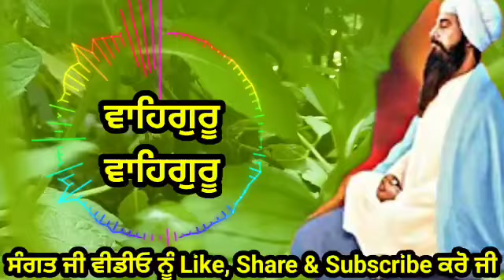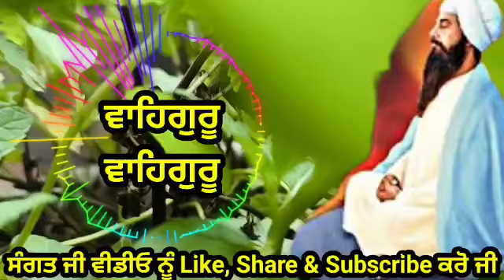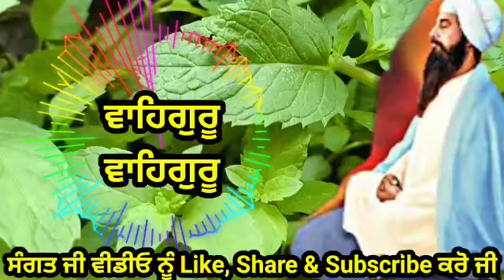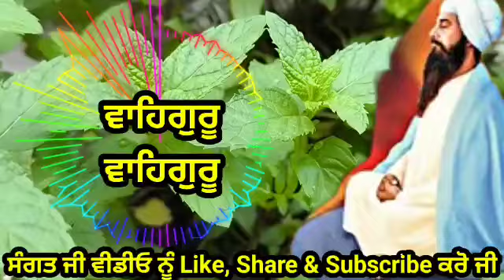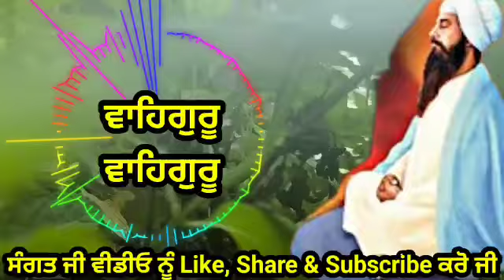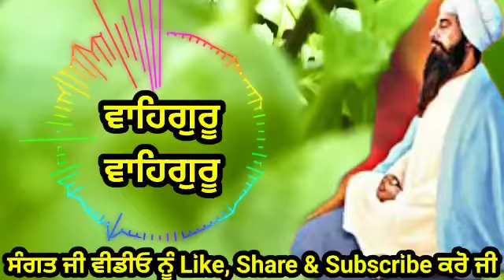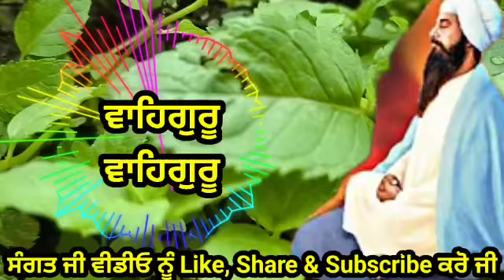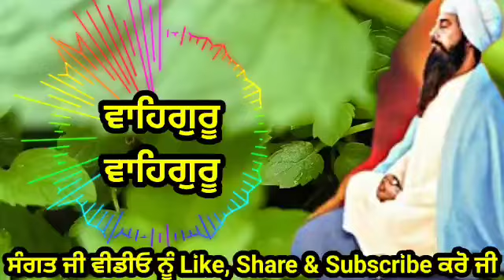ਦੁਸਹਿਰੇ ਤੋਂ ਦਿਵਾਲੀ ਤੱਕ ਇਹ 1 ਕੰਮ ਰੋਜ਼ ਕਰੋ ਗਰੀਬੀ ਬਿਮਾਰੀ ਚਿੰਤਾਂ ਸਭ ਤੋਂ ਮੁਕਤ ਹੋ ਜਾਓਗੇ katha vichar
Dussehra to diwali tk eh km roj kro Ghar vicho gribi dukh dur ho jange. Dussehra wale din eh daan jrur kro. Dussehra wale din eh chij jrur Khao.

Dussehra katha
Dussehra video
Diwali katha
Diwali video
Sradh video
Sakhi Baba nand Singh ji
Baba nand Singh ji sakhi
Amritvele sakhi
Amritvele video
Amritvele satsang
Amritvele di takat
Amritvele di Shakti
Amritvele motivation story
Amritvele di kahani
Moral stories
Moral story

The punjab live, the punjab live katha, the punjab live video, the punjab live kahani

The punjab live is a Gurbani channel and we upload daily Gurbani motivation story and shabad kirtan katha. so that spiritual people can change there life as well as solve their money related problem and get blessings from waheguru ji
Gurbani motivation story
Gurbani video
new katha
The punjab live
katha kahaniya
latest katha
kirtan
shabad

Gurbani channel vich sach bolan da fal. Sach bolan labh te apne raj gupt rakhn da fal. Eh 3 Gallan Jo v smnda hai oh hmesha sukhi rahnda hai.